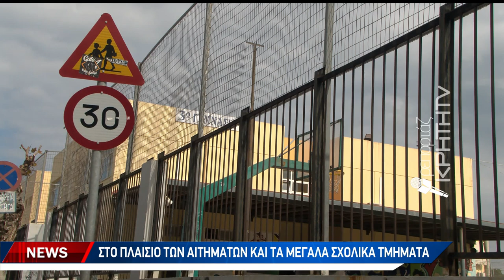Μπαράζ καταλήψεων σε σχολεία της Κρήτης